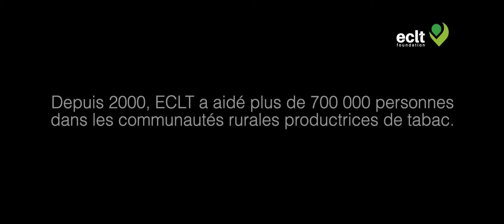Un métier pour la vie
Crispus rêve de devenir médecin, mais la plupart des enfants en Ouganda ne termineront pas leurs études. L’éducation peut-elle aider Crispus et sa mère, Florence, à réaliser leurs rêves?

Aucun enfant ne devrait travailler dans un domaine au détriment de sa sécurité, de son éducation ou de ses rêves.